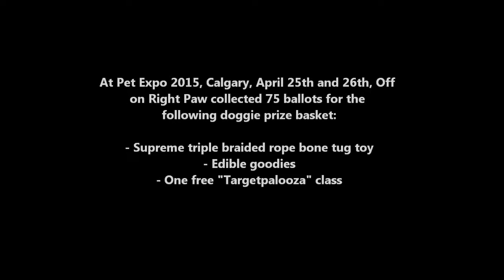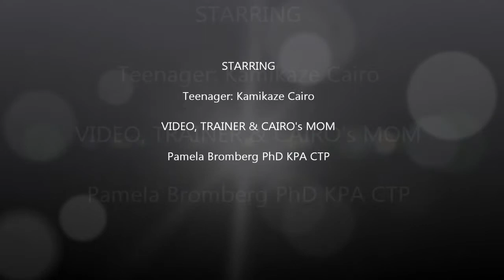Life of Cai - Pet Expo 2015 Ballot Draw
Cairo picks a winner from the ballot box. The prize: the supreme rope bone tug toy, edible goodies and a free "Targetpalooza" class (mid-May launch of course).